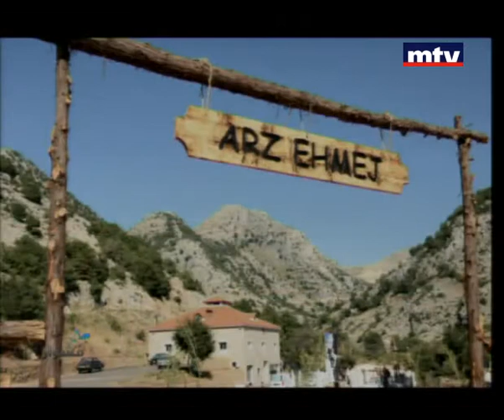Mechwar - Nazih Abi Semaan 13/10/2013